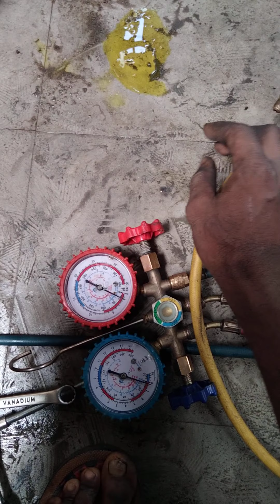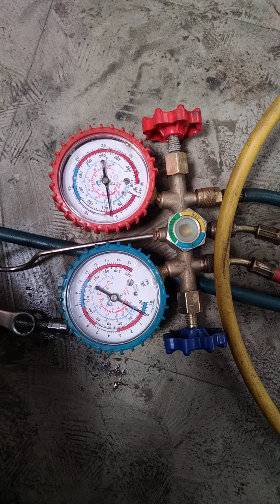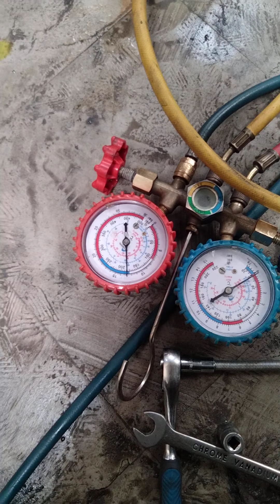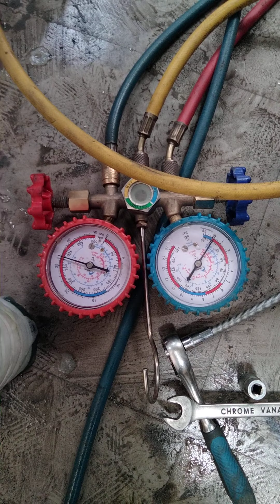M Hawk AC Likhit check kaise karen